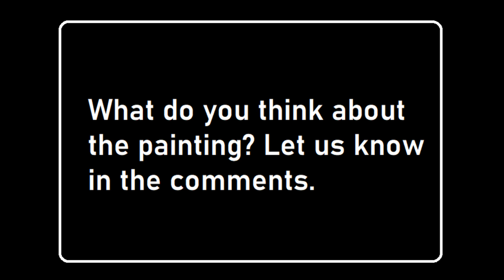Painting by Jenna the AI(part2)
This artwork is created by the collaboration of two AI programs with minimal human interference.